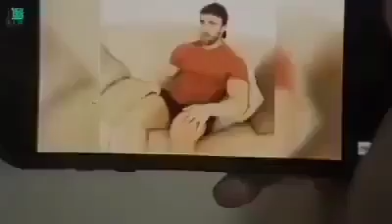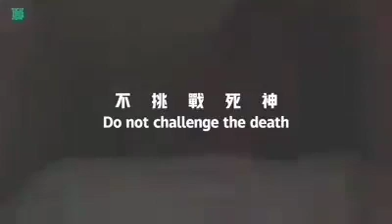Corona virüs tabut dansı eden zenciler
Corona virüsü üzerine yapılmış komikmve güzel bir Vine Corona virüs ve dans eden zenciler